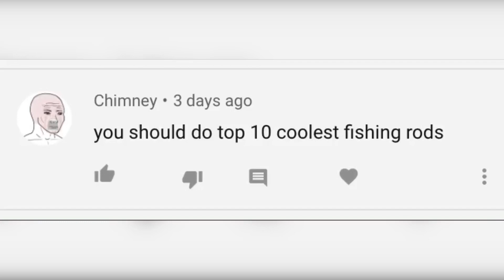TOP 10 Celebrities Who Are Also Magicians 2019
Counting down the Top 10 celebrity magic fans including Ryan Gosling, Neil Patrick Harris, Muhammad Ali, and more!